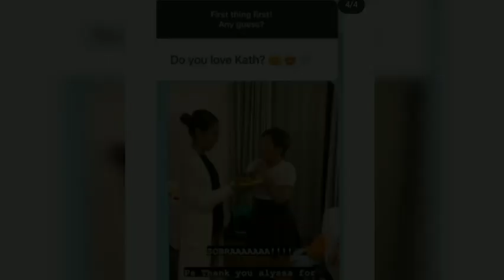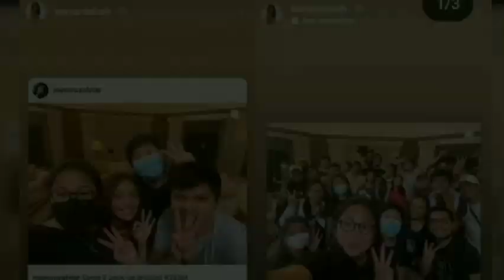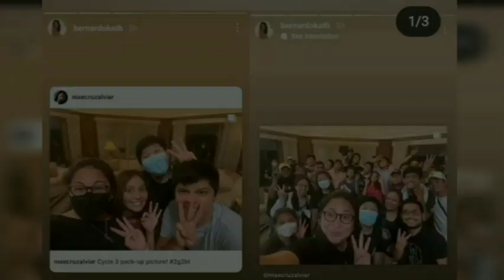Kathniel Trends: Emosyonal na Pagtatapos sa Teleserye naluha lahat ng Cast!